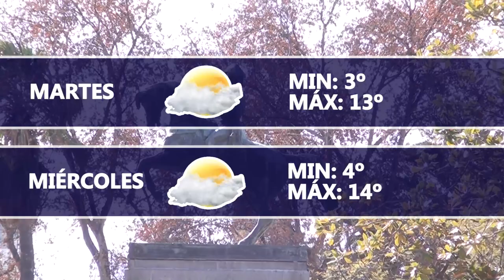Dartv Noticias edición 17 de julio de 2023